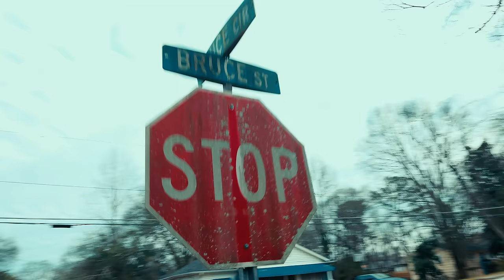Tracy T - Horses (Official Music Video)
You are watching "Horses" official video. From the “Elephant Bidness” mixtape… Elephant Bidness was released February 9, 2024. “Horses” was produced DMC Global.

Label: Money Bound
Artist: Tracy T